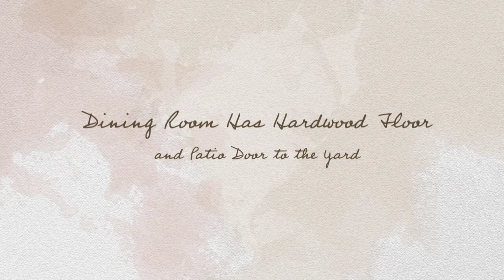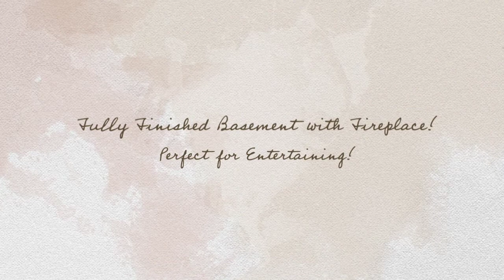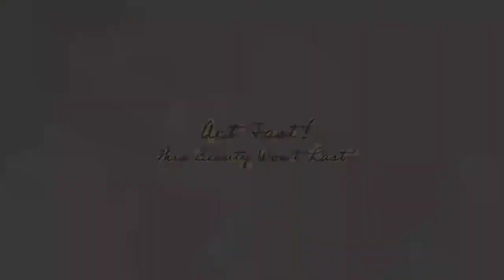Welcome to 66 Keewatin St. South, Oshawa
Simply Superb! Lovingly Maintained, Shows Beautifully! Large Living Room Overlooks the Dining Room With Walk Out To Huge Yard With Breathtaking Views Of The Heated Pool & City. Lovely Kitchen has Lots Of Cabinets & Counter Space. Beautifully Refinished Hardwood Floors On Upper 2 Levels. 4 Generous Sized Bedrooms, Fully Finished Lower Level Features Spacious Rec Room with Wood Burning Fireplace & Bar Room. Spotless, Neutral Decor. Main Floor Powder Room. Garage Access To Home And Yard. Stunning!